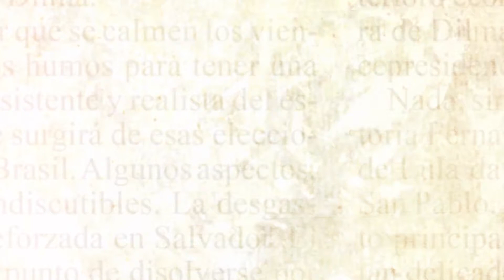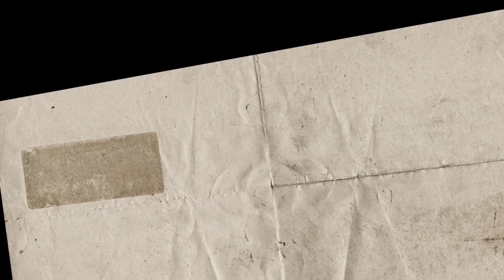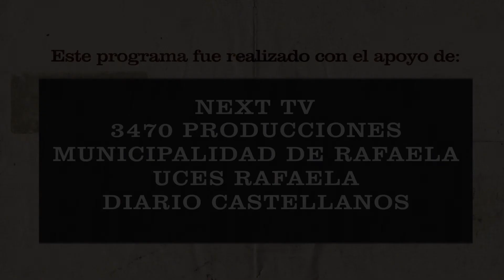La Última Pregunta – Invitada Marcela Romagnoli